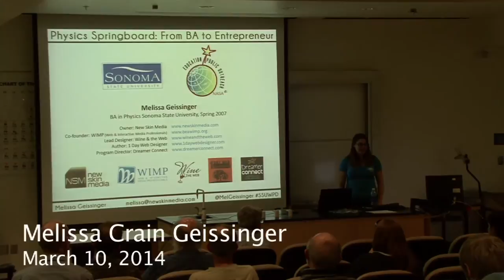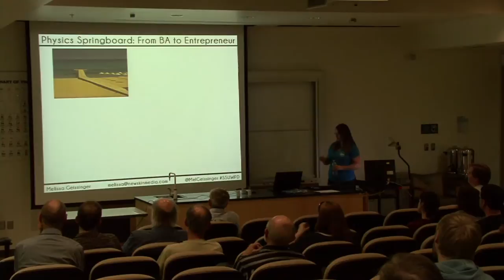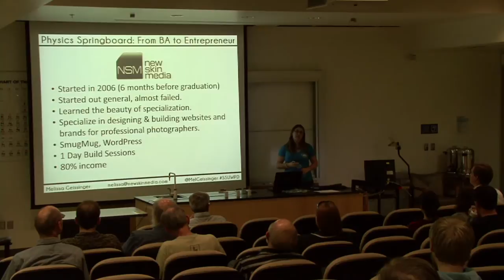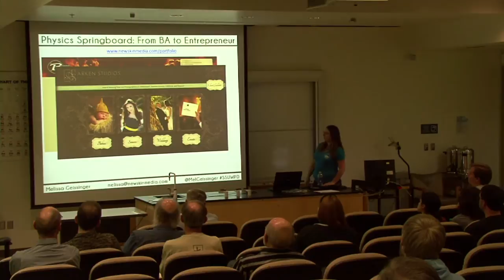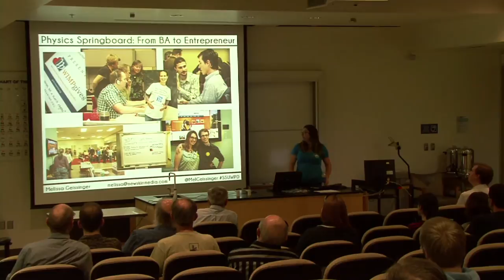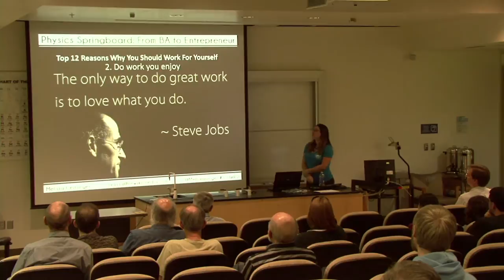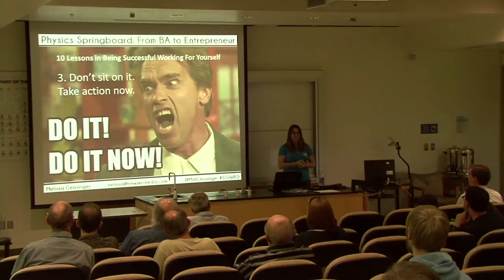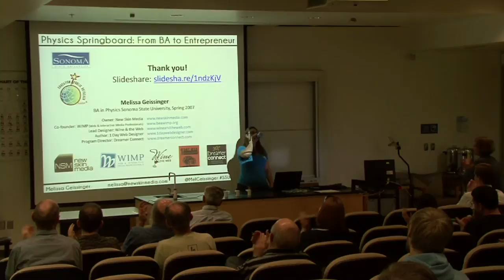What Physicists Do - March 10, 2014 - Melissa Crain Geissinger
What Physicists Do: The Department of Physics and Astronomy Presents a series of lectures, demonstrations, and films
Eighty- Sixth Series Fall 2013 Mondays at 4:00 p.m. Darwin 103 Coffee at 3:30 p.m.

PHYSICS SPRINGBOARD: FROM BA TO ENTREPRENEUR
Melissa Crain Geissinger ('07) from New Skin Media will talk about how SSU and her work with the NASA E/PO group has helped launch her web design career and inspire her to start such programs as WIMP, an education-based meetup group for Internet professionals and Dreamer Connect, an e-mentoring program for students.